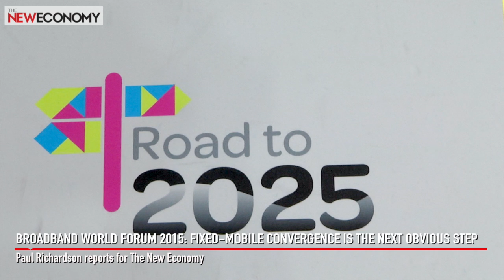Broadband World Forum 2015: Fixed-Mobile Convergence is the next obvious step | The New Economy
Dr Tim Whitley from BT and Chris Mulley from ZTE Corporation explain the benefits that fixed-mobile convergence will bring to businesses - and the roadblocks they may face on the path to full convergence.